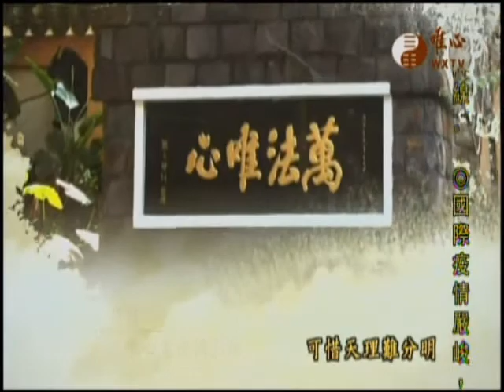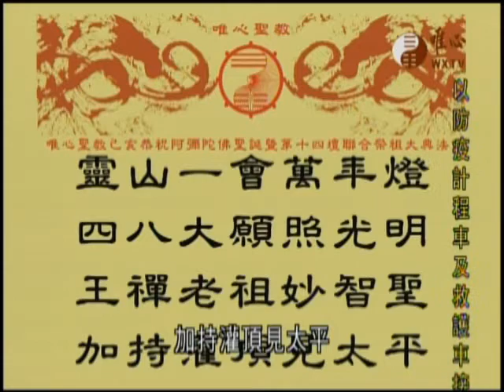王禪老祖天威139